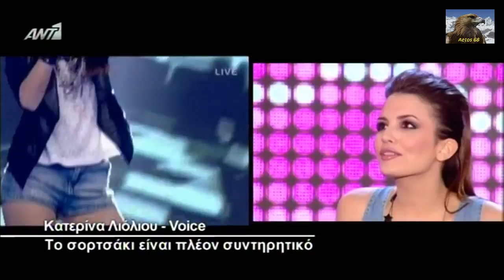Η Κατερίνα Λιόλιου απο το The Voice Στο Ολα τρέλα {31/3/2014}